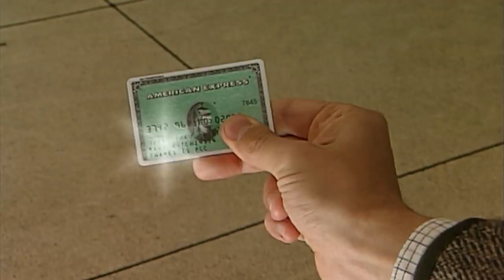Strictly BEAN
Mr. Bean funny video's for Kids and relaxation

Credits : Classic Mr Bean